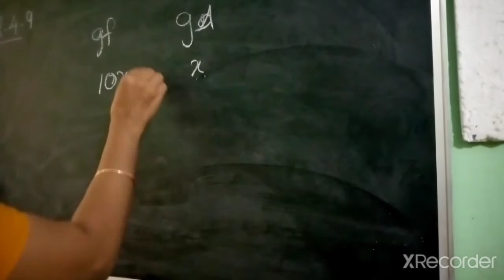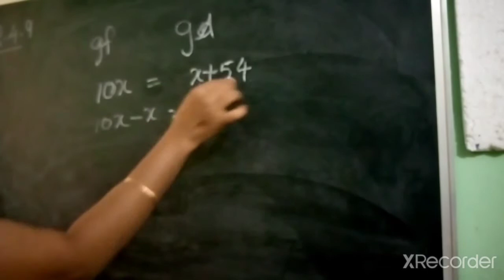Q 9 Ex 2 4 linear equation in one variable class 8 th